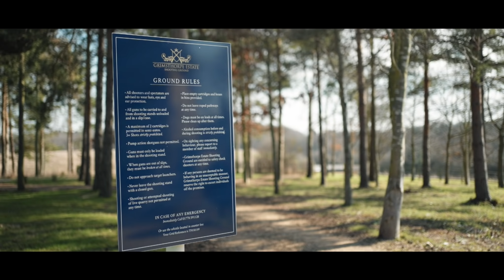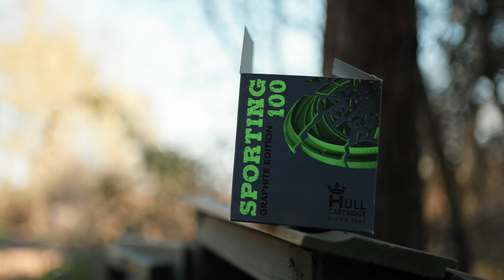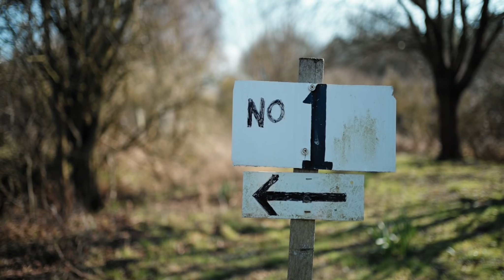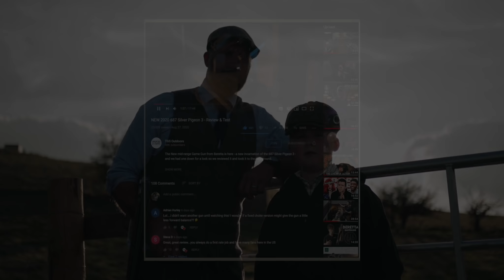‘You’ll never hit anything closing an eye’ ft. Ed Solomons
Completely by accident, whilst playing around for a small video segment at Grimsthorpe, Ed stumbled upon a trick to get me hitting target way more consistently